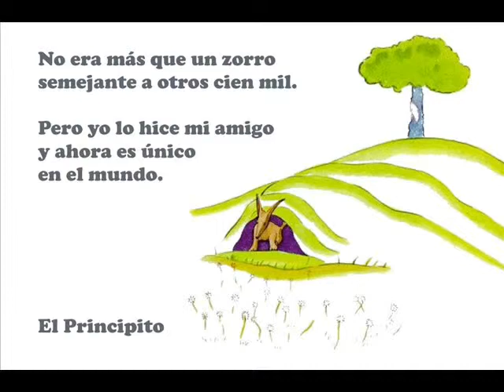EL G8: Día del amigo 2013